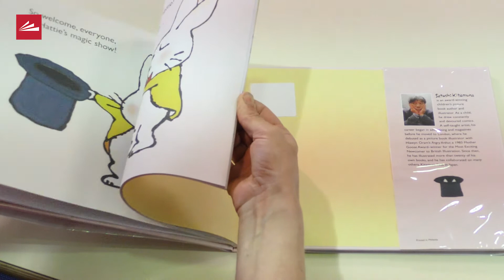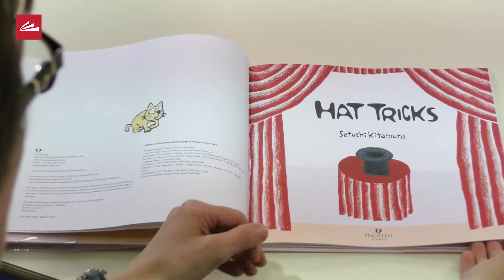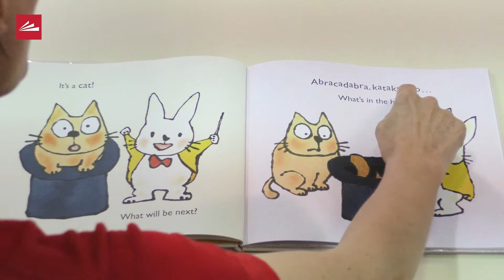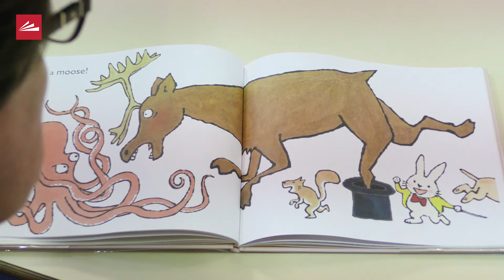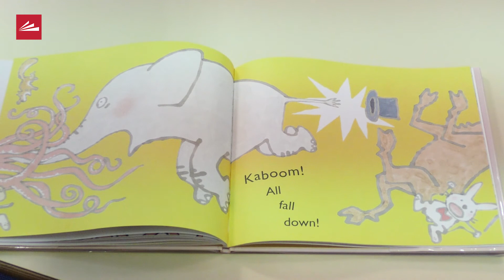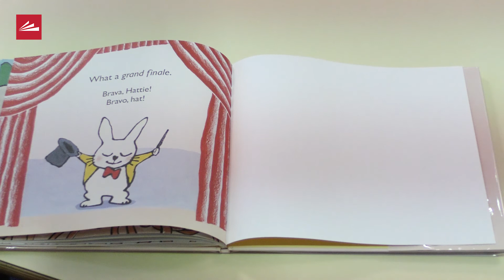Storytime at Home: "Hat Tricks"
Storytime at Home is presented by the Public Library of Cincinnati and Hamilton County.